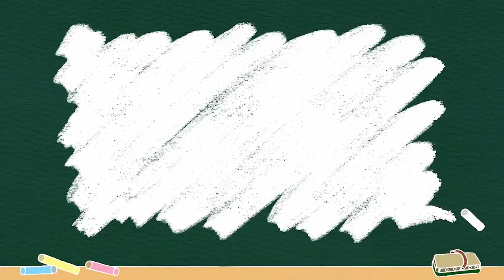Sanguine Pleghmatis Biar Miskin tapi Banyak Temen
Brah Sanguine Pleghmatis Brah!

biar makin rajin upload! Sama bisa traktir temen temen di yayasan rehab